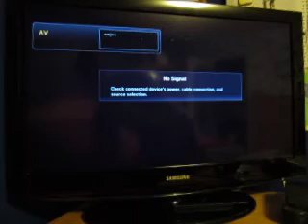Mario Party Nintendo 64: Game 6, Part 1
Time now for another game of Mario Party for the Nintendo 64. This is game number six and this time, we'll be playing at Wario's Battle Canyon. I've won the last two boards I've played on, but can I make it three in a row?